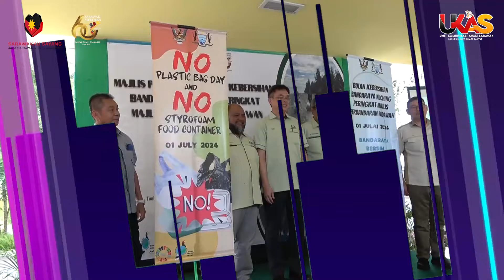BuletinUKAS EDISI TENGAH HARI | 2 JULAI 2024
Laporan berita ringkas dan padat bersama penyampai Maria Sujie

1.Sarawak Rakan Kongsi Petronas Dalam Industri Minyak & Gas
2.Sarawak Tidak ‘Langgar’ Semangat Kerjasama Dengan Petronas
3.Kerjasama Kerajaan Persekutuan & Sarawak Perlu Dipertahankan
4.Penduduk Punan Ba, Belaga Ukir Senyuman, Kerajaan Pusat Umum Dua Projek
5.JAKIM Bekerjasama Dengan Institusi Lain Bantu Kukuhkan Jati Diri Insan
6.Bulan Kebersihan MPP Jadikan Kuching Bandar Hijau